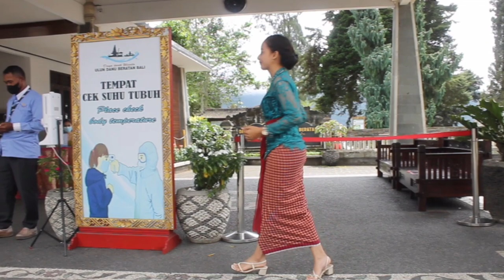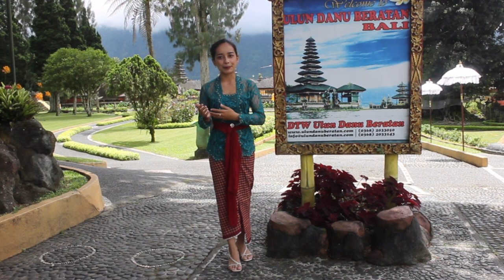24_A Short Virtual Tour in Ulun Danu Beratan Temple_ Ni Nengah Budiartini _VEGC 2021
Name: Ni Nengah Budiartini
School/University: Stah N Mpu Kuturan Singaraja
Destination:  Ulun Danu Beratan Temple

Virtual English Guiding Contest is an annual English Speaking Competition held for undergraduate and high school students in Bali and for this year, coming with the theme Highlight the Wonderful of Bali through Digital Trends as a series of INSPIRATION events 2021 which conducted online.

Don't forget to support your favorite participants by pressing the like button.  Voting will be closed on November 14, 2021, at 6 p.m. (Central Indonesian Time)
Good luck!